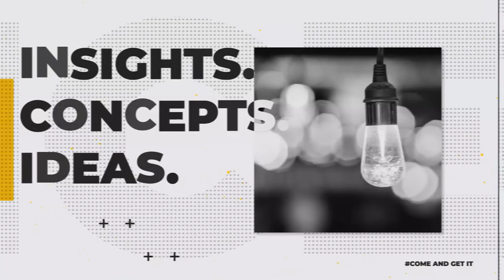What David taught Solomon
Pastor ‘Poju Oyemade is a teacher, pastor and leader. He teaches the Word of Faith with the emphasis on practical insights into everyday living. He is a believer in how these truths can be applied in business, relationships, careers etc by Christians so that they can be and do all that God has purposed and assigned for them on earth.

Get updated with the latest insights for living from God's word by Pastor Poju Oyemade.